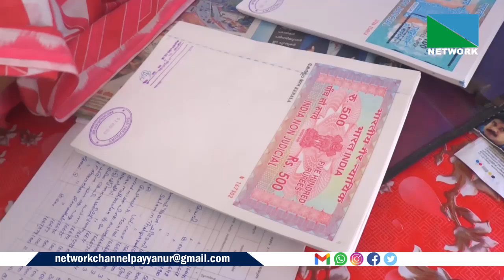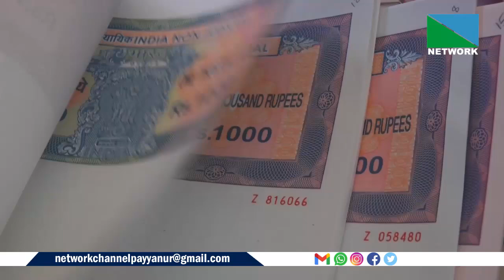ഇ-സ്റ്റാംപ് പദ്ധതി പൂര്‍ണമായും നടപ്പിലാക്കുന്നതിലുളള വീഴ്ച്ച കാരണം